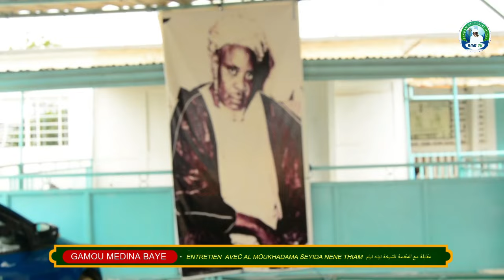Yobalou Gamou 2024 ak cheikha ya Nene Thiam